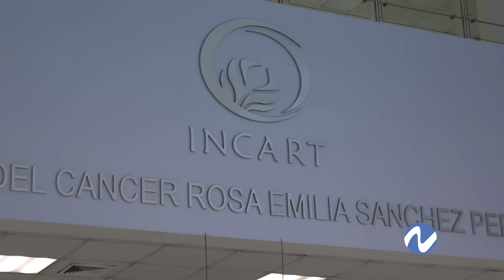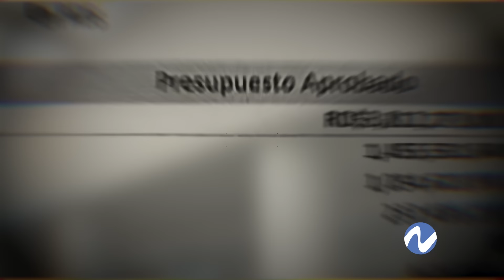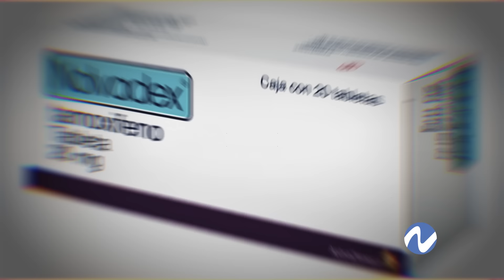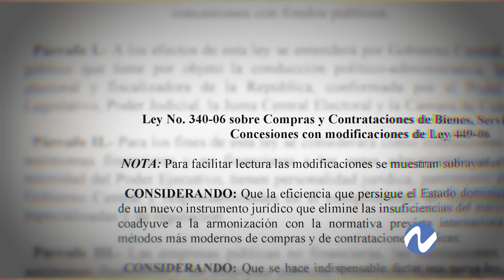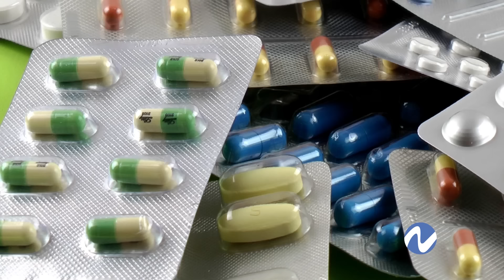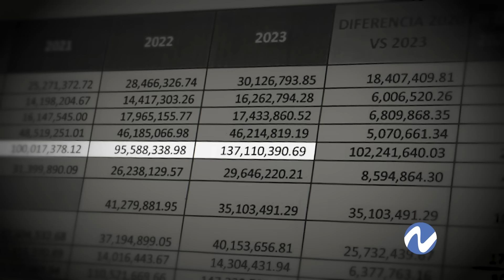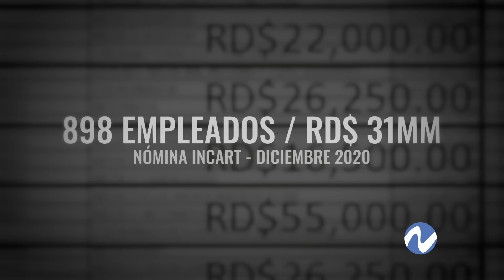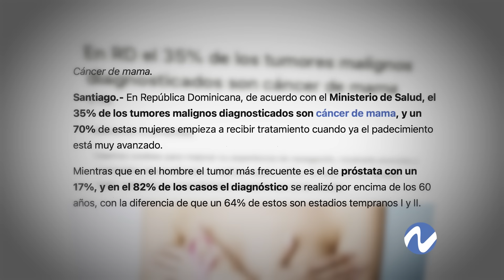Pacientes del INCART: Entre equipos dañados y escasez de medicamentos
Algunos pacientes del Instituto del Cáncer Rosa Emilia Pérez de Tavárez (INCART) tienen actualmente muchas debilidades: falta de medicamentos y equipos, poca accesibilidad y otros.

¿Por qué este hospital no tiene los elementos esenciales para tratar a los pacientes?

N Investiga conversa con el director del hospital para conocer a fondo la razón de todas estas fallas.